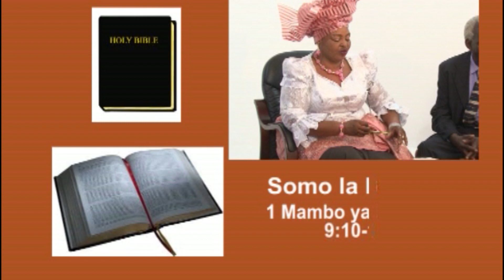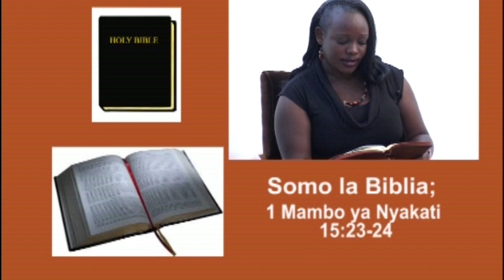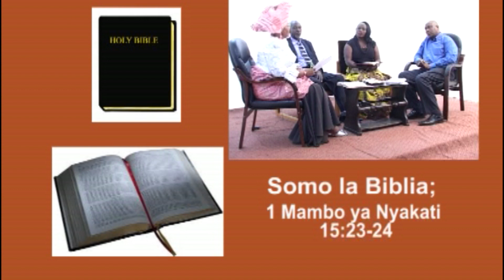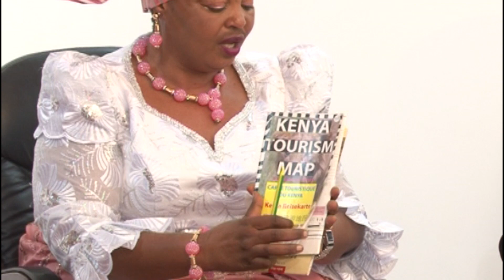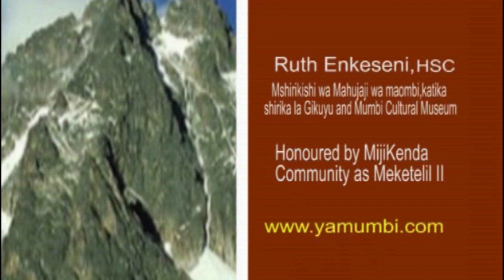FUATA MUSA KUTOKA MISIRI MPAKA MT KENYA-KUMBUKIZI ZA MWAFRIKA PROG 3